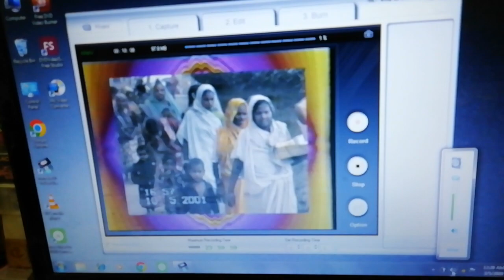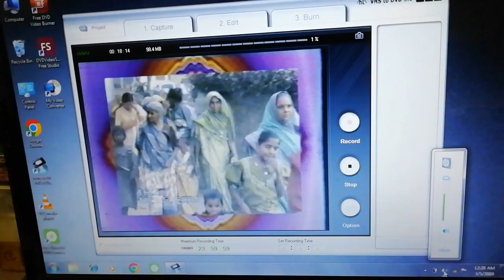vcrytouch old VHS cassette to pendrive#9899994486 Delhi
Old VHS cassette to pendrive#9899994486